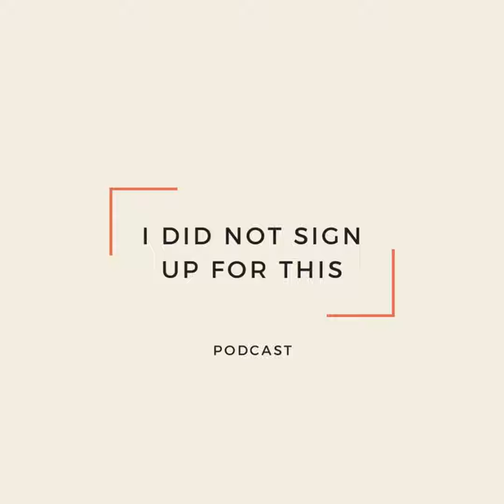Fighting for life changing treatment - Candisses Story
In this episode, I talk with Candisse Mccormick - a Canadian woman living with Spinal Muscular Atrophy (SMA) who is raising money, and awareness to gain access to a life saving treatment while lobbying for change that will help others with SMA.

Her website has a ton of great information and resources, you can get that